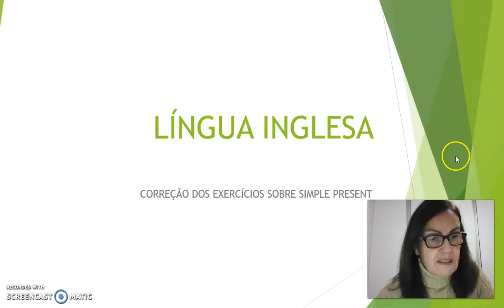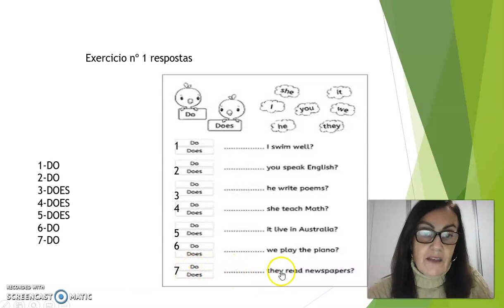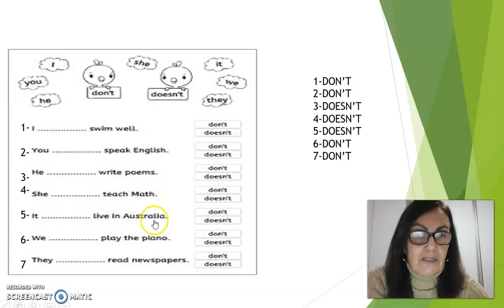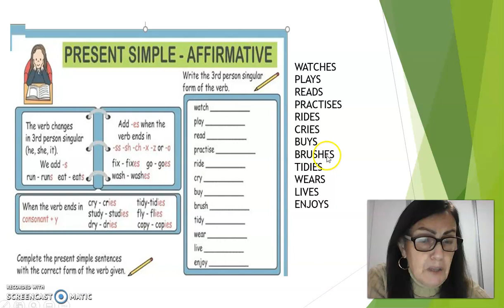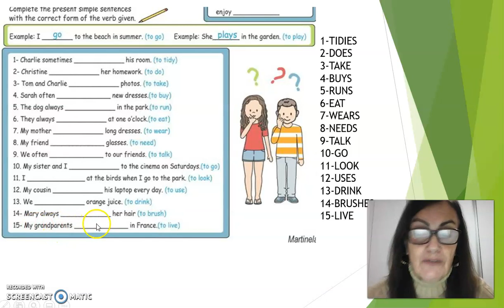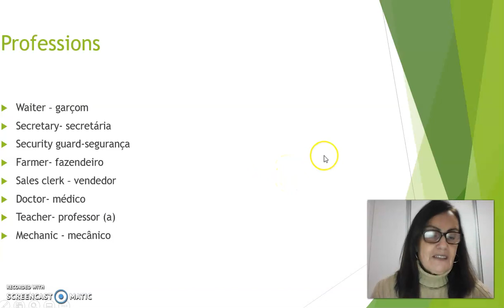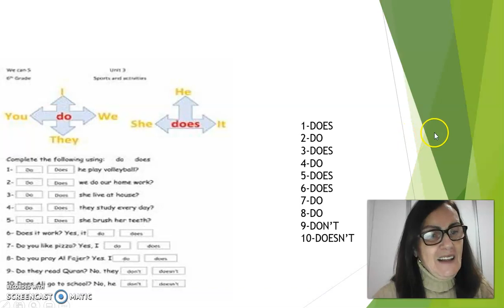INGLÊS 8 ANO SEMANA 10